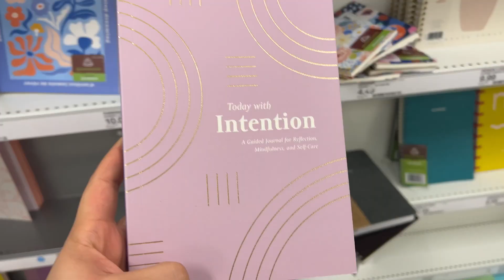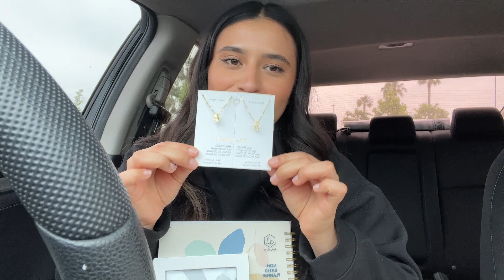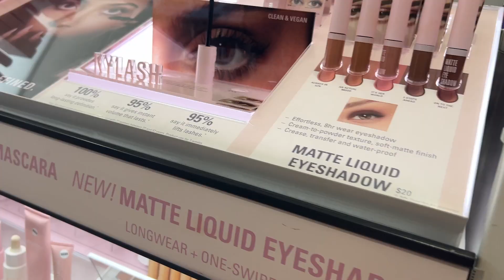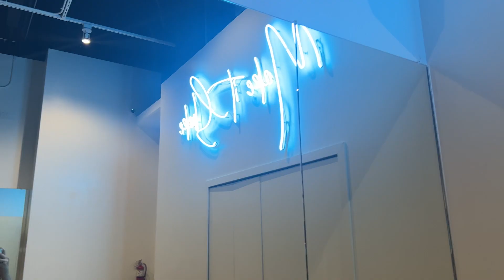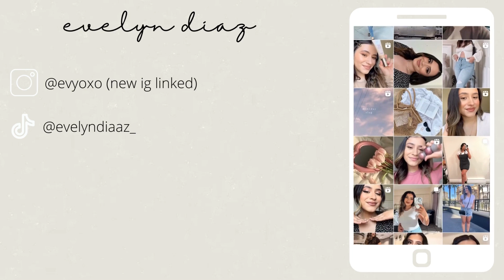VLOG☕️ staying productive | pilates, work from home, running errands